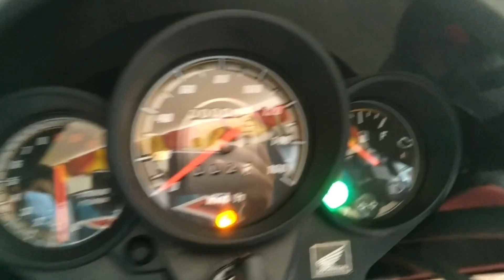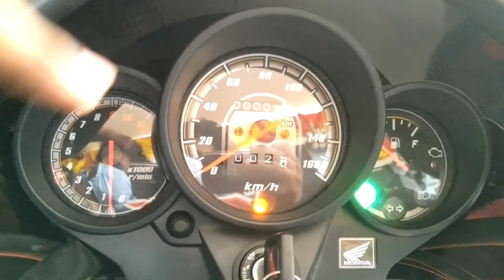Honda Unicorn 160 BS6 Complete Information With New Price 2020 | Black Unicorn 160 🔥🔥🔥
TODAY WE ARE TALKING ABOUT NEW 2020 MODEL HONDA UNICORN 160 BS6 !! THIS IS BLACK COLOR UNICORN 😍😍😍